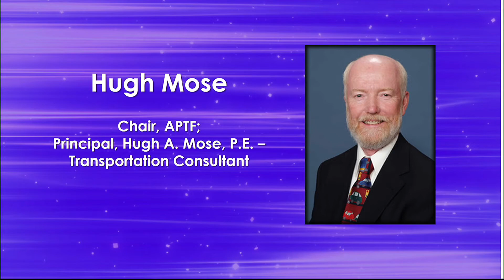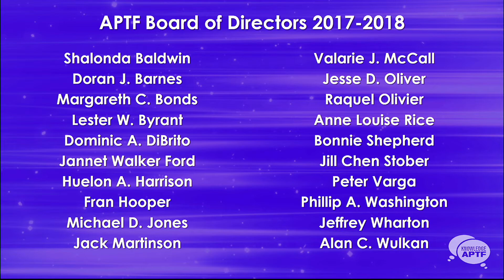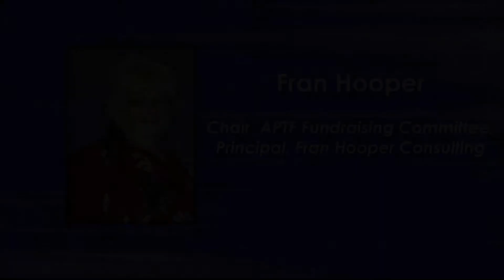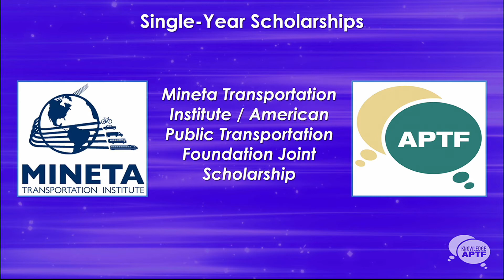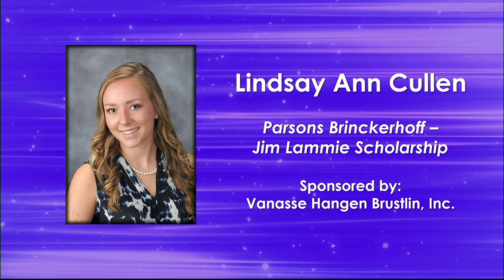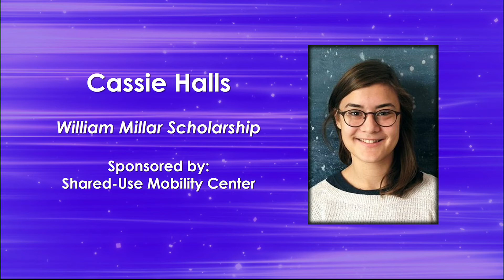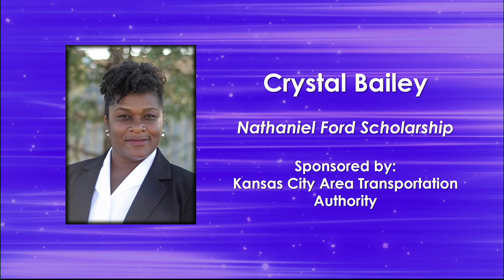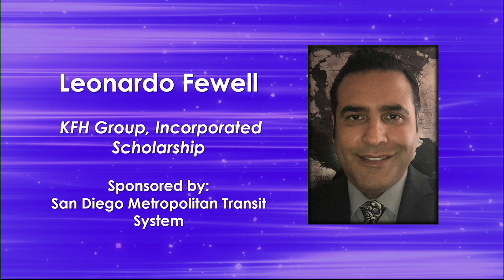American Public Transportation Foundation (APTF) Scholarship Awards: Celebrating 30 Years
Since it’s inception in 1988, the American Public Transportation Foundation (APTF) has awarded more than 1.2 million dollars in scholarships to over 300 scholars. During this session, recognized the 2018 APTF scholarship recipients and celebrated 30 years of supporting and engaging the next generation of transit leaders.